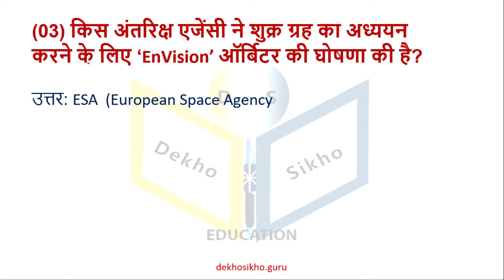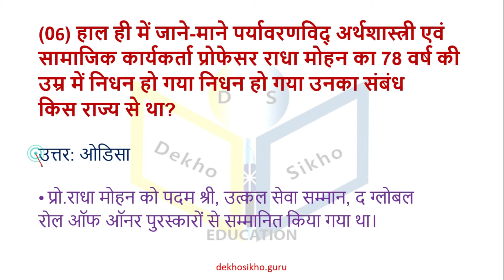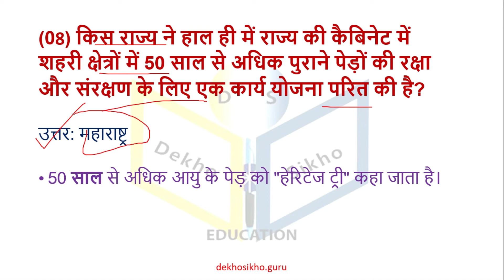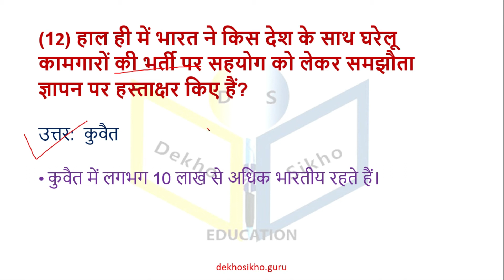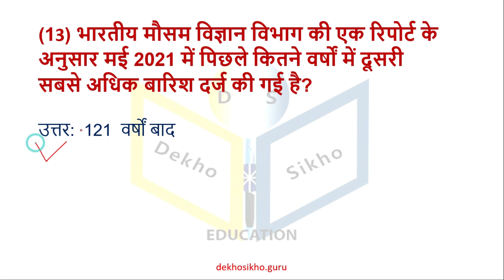13 June 2021 Current Affairs| Daily Current Affairs| 'EnVision’ Orbiter ?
Topic: Daily Current Affairs| Current Affairs
Daily Current Affairs| Today Top Current Affairs
May Current Affairs| Current Affairs 2021| 24 May Current Affairs

Introduction and End Video Credit: Intro Maker - music intro video editor
 Get Daily updates of the latest current affairs best for exams| Daily Current Affairs| Today Current Affairs|